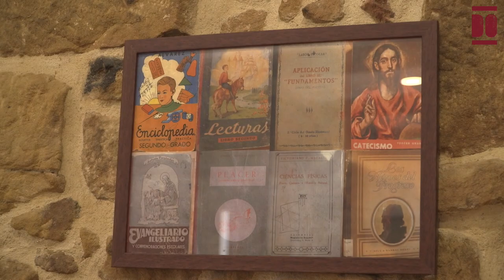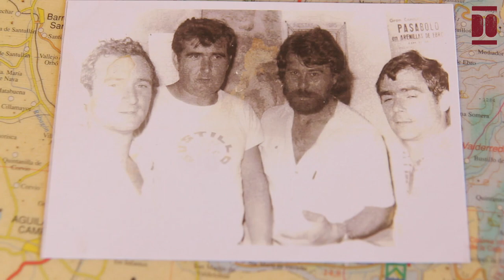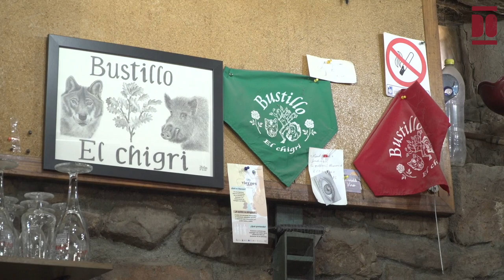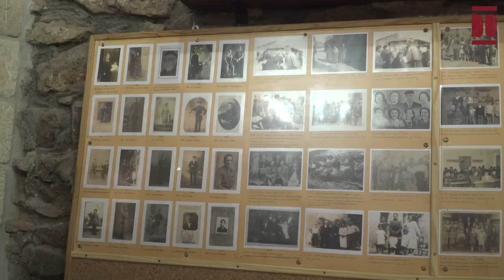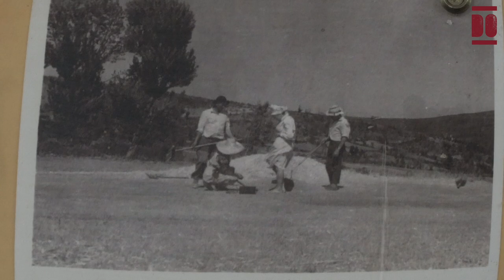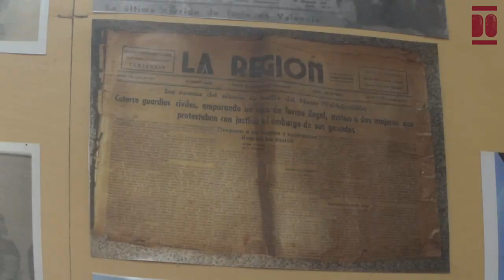Ignacio Merino Arroyo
Ignacio Merino Arroyo, oriundo del pueblo de Bustillo del Monte en Valderredible, nació en una fría madrugada de enero de 1950, en un parto atendido por Inés, la comadrona del pueblo. Su familia era oriunda de la zona y estaba dedicada a la agricultura y la cría de ganado para subsistencia. Desde temprana edad tomó las primeras responsabilidades asociadas al campo, ganado o a la plantación de pinos, para ayudar a sus padres, Carmen y Emilio. Y a la temprana edad de 3 años, se incorporó al espacio escolar. Desde sus primeros años de vida, relata una trayectoria marcada por una dedicación incansable a su tierra y sus gentes, como era costumbre en un pueblo solidario con sus vecinos. De hecho, en su infancia recuerda ayudar en misa al cura del pueblo, Daniel García, en la iglesia de San Martín.
Entre 1959 y 1962, sus estudios en la Escolanía de Palencia marcaron su formación académica. Después de regresar a Cantabria, Ignacio continuó su formación en la Escuela de Maestría de Santander, donde profundizó en la especialidad de carpintería y ebanistería durante dos cursos, finalizando la Maestría Industrial en Barakaldo. A los 18 años, se mudó con sus padres y su hermana al País Vasco, donde residió durante varias décadas. Con 20 años, mientras residía en Portugalete, conoció a Paloma, con quien lleva casado 50 años y ha sido padre de una hija y un hijo, además de abuelo de tres nietos. Su vida familiar ha sido una parte fundamental de su trayectoria.
Tras completar su formación en Cantabria y terminar la Maestría, se desempeñó en varias ocupaciones, comenzando en una carpintería en Santurce, donde trabajó en la confección de remos durante 20 días sin obtener ningún sueldo a cambio. Luego desempeñó diversas funciones en Viconsa S.A., una empresa constructora con sede en Bilbao. En el ámbito sindical, Ignacio se unió a CCOO tras el primer año de la constitución del sindicato y a raíz del término de la primera huelga general de la Construcción en Vizcaya de 1976. Coincidiendo con la presidencia de Adolfo Suárez, apoyó las huelgas impulsadas por el sector de la construcción y brindó su apoyo a los panaderos en sus luchas laborales.
Su compromiso sindical lo ejerció desde 1990 a 2011, momento de su jubilación, y ocupó el cargo de secretario general en CCOO en el sector de Construcción de Euskadi los últimos 12 años, donde negoció convenios en el sector de la construcción en distintos territorios.
Tras una larga y dedicada carrera sindical, Ignacio redirigió su energía hacia la preservación de la historia de Bustillo del Monte. Su labor de investigación y archivo le ha llevado a bucear en los documentos históricos, rescatando sentencias, declaraciones originales, fotos y boletines oficiales que documentan los eventos de la comunidad y en especial los 'sucesos de Bustillo del Monte' de 1932, en los que dos mujeres fueron ametralladas por la guardia civil en el monte Santa Juliana. Parte de este material está disponible en el centro cultural 'El Chigri', ubicado en un edificio del siglo XVII que funcionó como Colegio Mayor hasta 1900 y posteriormente como escuela, donde él mismo recibió educación. Ha sido un punto central en la comunidad desde los años 70, sirviendo como espacio social para los vecinos. Desde 2009, el edificio opera como la Sociedad 'Bustillo el Chigri', impulsando una variedad de eventos y actividades destinadas a preservar y difundir la cultura de Bustillo del Monte. Además, sirve de sede del Club Deportivo «Los Matorrizos Bustillo», y con el objeto de dar a conocer los paisajes y la cultura de Valderredible, la Sociedad junto con la Junta Vecinal de Bustillo del Monte y el Ayuntamiento de Valderredible, han ideado la Marcha BTT Los Matorrizos, realizadas XIV marchas a 2023.
En 2023, Ignacio gestiona y apoya activamente las actividades culturales organizadas por la sociedad Bustillo, ha abierto y promueve la “Ruta de los Robles” y colabora con la asociación vecinal. También gestiona el blog “Bustillo El Chigri”, en el que publica sus poemas y escritos abordando la vida, las costumbres de su pueblo y la historia de Bustillo, con el deseo de dignificar la memoria de su pueblo y promover la 'Ruta de Santa Juliana', dando a conocer la historia de 1932 y homenajeando a las víctimas. Asimismo, en 2008 publicó el libro “Palabras de Bustillo” con localismos y vocabulario en desuso de Bustillo del Monte. “El vivir luchando y defendiendo lo que crees, es una buena manera de vivir”, es en resumen el lema que sigue Ignacio en sus 73 años de trayectoria.